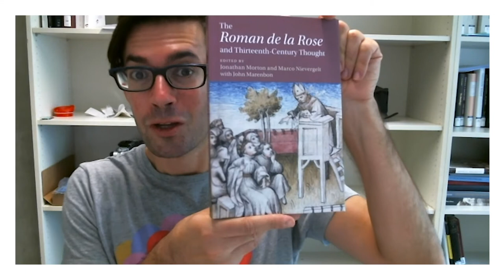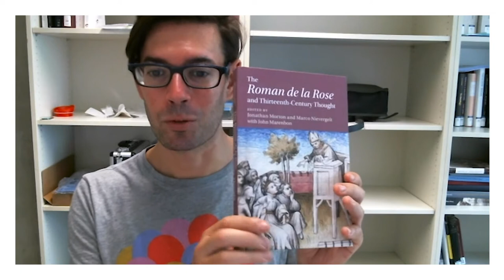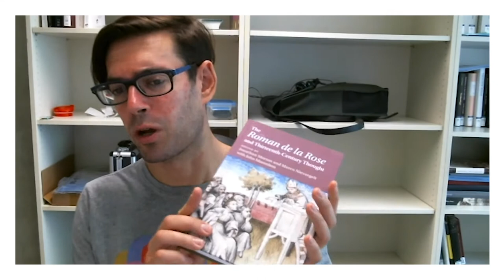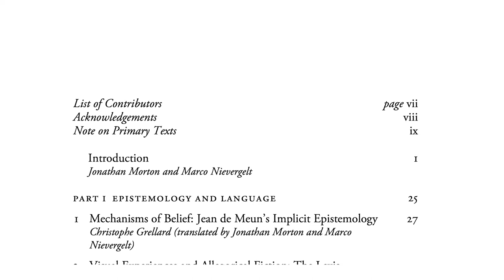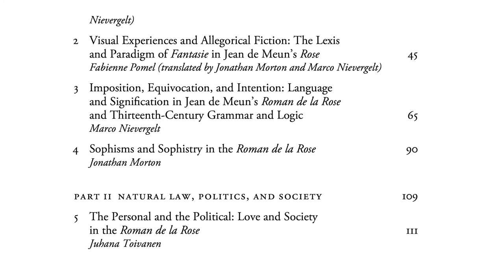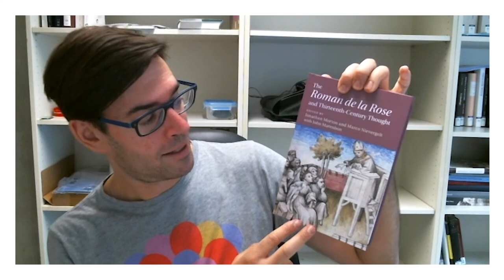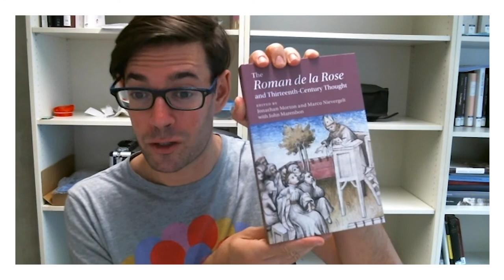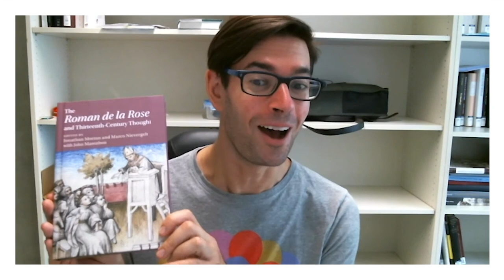Jonathan Morton - Faculty Author Spotlight 2020 Ep.17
Jonathan Morton, PhD, Professor of French